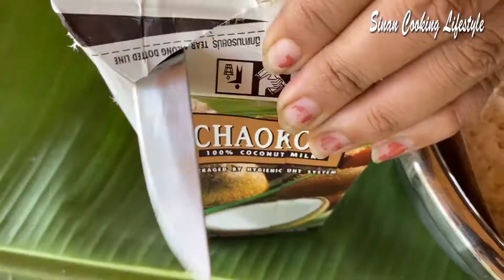នំអំបុកបំពង - How to Fried Ambok Cake with Banana Recipe | Sinan Cooking Lifestyle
Hi Dear!
Today I am going to show you how to cook tasty
នំអំបុកបំពង
How to Fried Ambok Cake with Banana Recipe